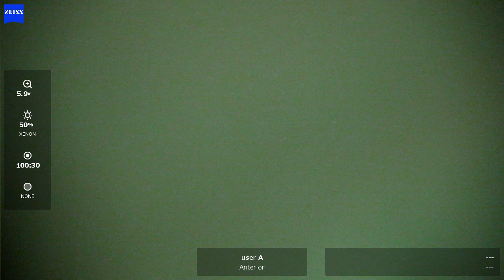OD 2023 11 09 123507 phaco eyhance toric